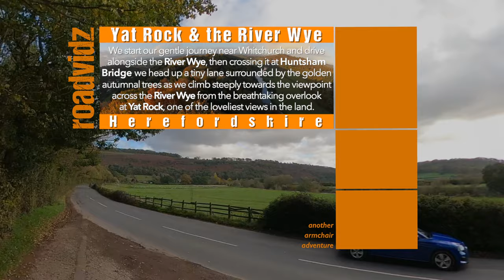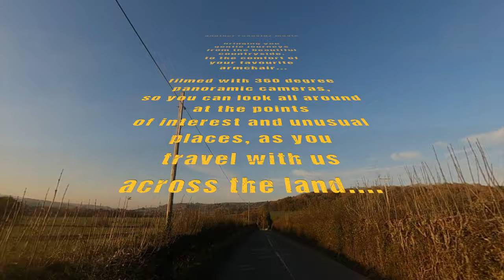Yat Rock and River Wye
We start our gentle journey near Whitchurch and drive alongside the River Wye, then crossing it at Huntsham Bridge we head up a tiny lane surrounded by the golden autumnal trees as we climb steeply towards the viewpoint across the River Wye from the breathtaking overlook at Yat Rock, one of the loveliest views in the land.